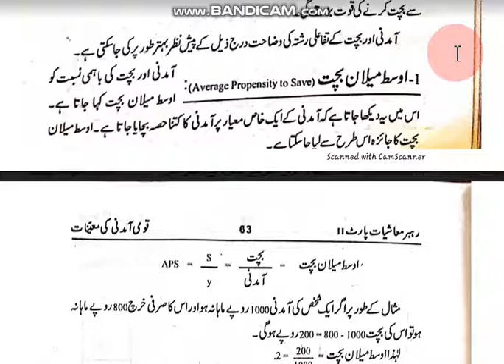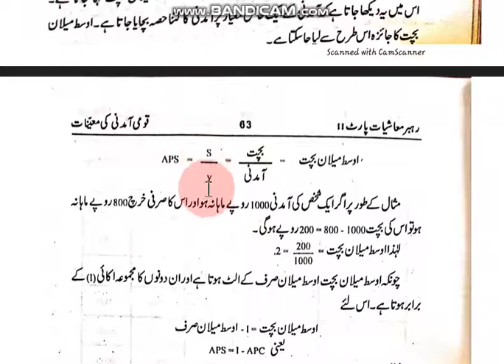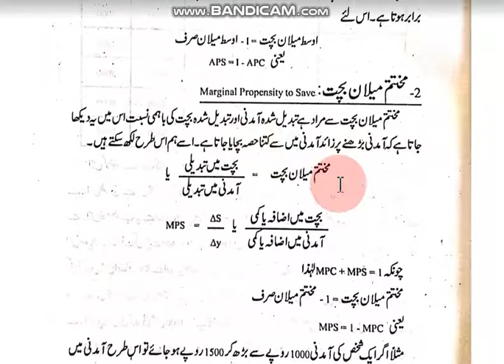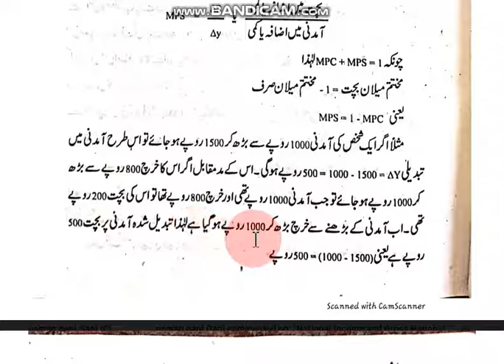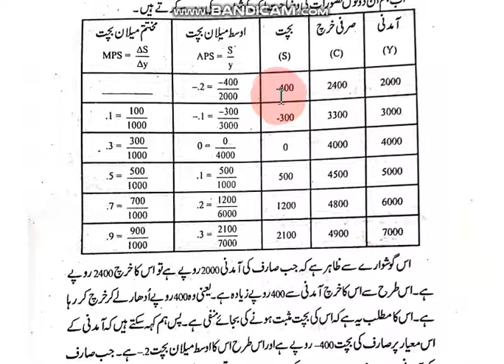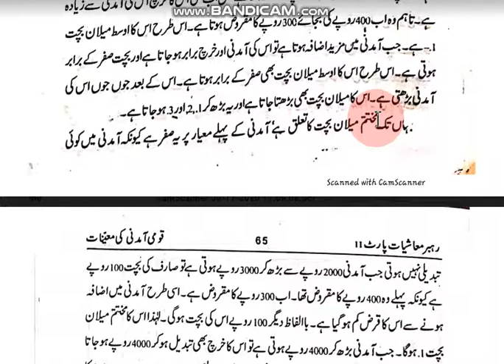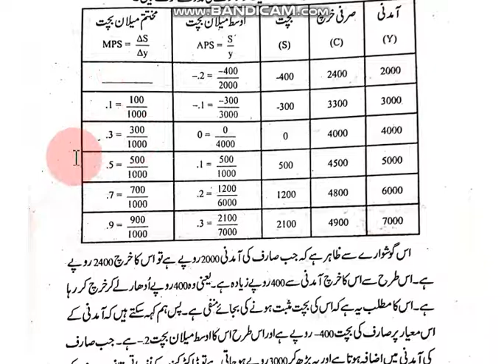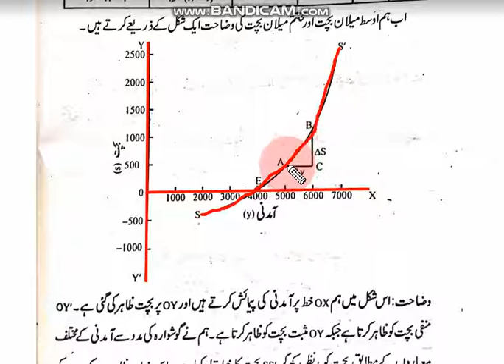Economics 4th year | Chapter #2| Concepts of Saving Function, APS and MPS